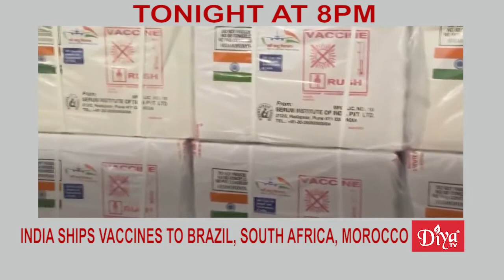Indian & Chinese Soldiers Battle Again Along Border | Diya TV News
Indian & Chinese Soldiers Battle Again Along Border

More than 20 Chinese and Indian soldiers suffered minor injuries after a confrontation that ended in hand to hand combat along the shared border. Last June, the two countries engaged in their deadliest conflict in more than five decades, leading to several soldiers dying on both sides.

India Ships Vaccines To Brazil, South Africa, Morocco

India is the largest producer of COVID-19 vaccinations in the world and is being praised for being the most generous at this critical time. The World Health Organization thanked India for sending out vaccines to Brazil, South Africa, and Morocco. India has already sent out millions of doses to Afghanistan and Sri Lanka.

Biden Reissues Covid-19 Related Travel Bans

If you're not an American, President Biden is banning all travel from South Africa to help contain the spread of the new COVID-19 variant. Biden is also reimposing an entry ban on nearly all non-US travelers who have been in Brazil, the United Kingdom, Ireland, and 26 other countries in Europe.

Facing Recall, Newsom Ends California’s Stay At Home Order

Effective immediately, California Governor Gavin Newsom ended the state's regional stay at home order, saying the COVID-19 numbers are starting to look better. That means many businesses and restaurants can reopen for outdoor dining and other services. But the pandemic has taken a toll on Newsom’s popularity and he now faces a potential recall by voters.
Most counties will return to the colored tied system that assigns local risk levels based on case numbers and rates of positive test results for coronavirus infections.

Multiple States Court Tesla To Set Up Indian Hub

Tesla, who plans to enter India this year, is entertaining pitches from Indian states looking for the electric vehicle maker to set up shop. Gujarat, known for its strong automobile manufacturing, Tumkur and Bengaluru are all in the mix.

Diya TV ®
Enlighten. Entertain. Inspire.™